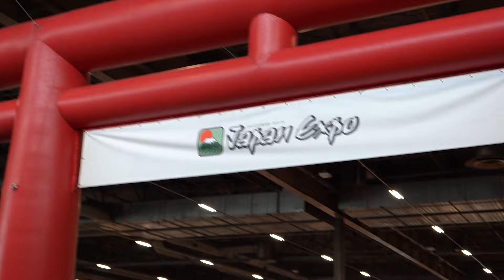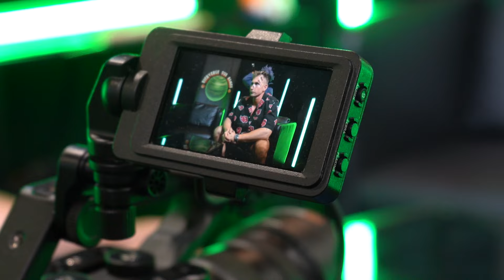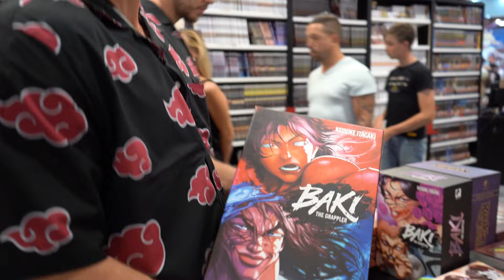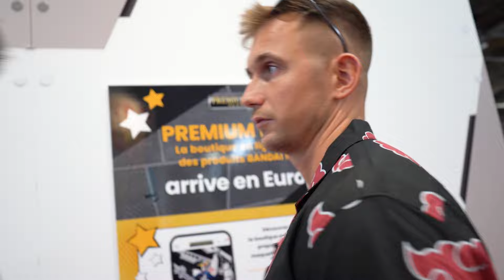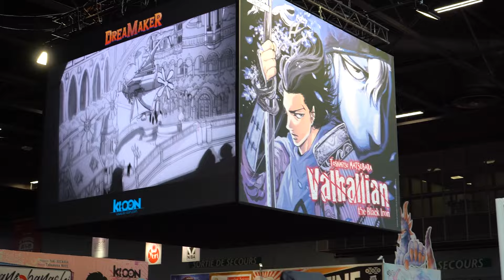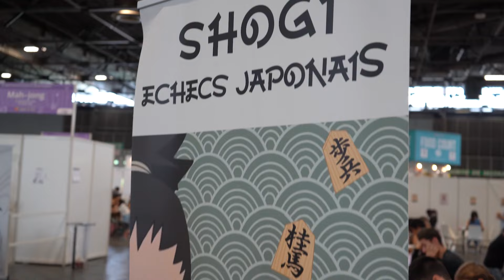JAPAN EXPO 🇯🇵 EUROPAS GRÖSSTE ANIME CONVENTION 😱+ FETTES RESIN STATUE GIVEAWAY ​⁠@AnbuMonastir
Gewinnspiel: Gewinne eine von drei exklusiven Resin-Figuren! Du möchtest eine dieser einzigartigen Figuren dein Eigen nennen? Ganz einfach: Like und Kommentiere das aktuelle Video. Likes und Kommentiere auch die letzten 7 Videos auf unserem Kanal. Deine Chance auf den Gewinn dauert bis zum 31. Oktober 2023. Verpasse nicht die Gelegenheit! Wir schicken dir die Figur bequem nach Hause oder du holst sie persönlich bei uns im Heiligen Gral ab. Viel Glück!

Meine Leidenschaften sind:
DRAGONBALL 🐉🐲 ドラゴンボール
NARUTO, ONE PIECE, BLEACH, HUNTER X HUNTER UND VIELE ANDERE ANIMES.
COMIC/ GAMES 🎮
HIGHFASHION/ SPORT 💪🏽

Zusammen sind wir stark GENKIDAMA !